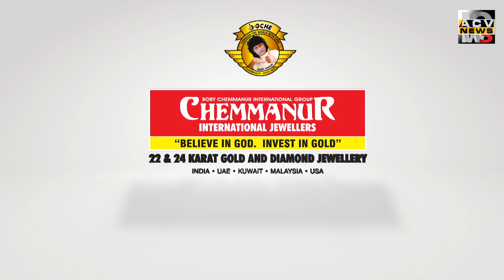പട്ടാമ്പി ലെജൻഡ് ആർട്സ് ആന്റ് സയൻസ് കോളേജിൽ ഫുഡ് ഫെസ്റ്റ് സംഘടിപ്പിച്ചു